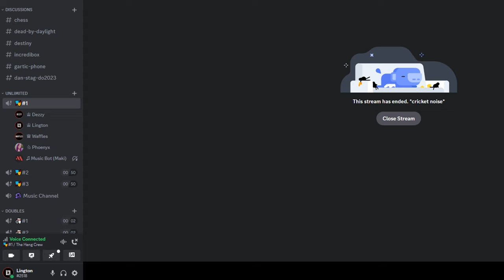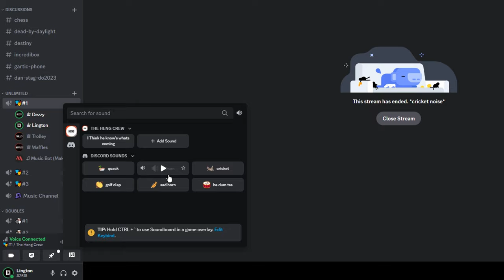Threading The Needle w/ Drift Billy | Dead by Daylight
Drift Billys are never to be trusted, remember that